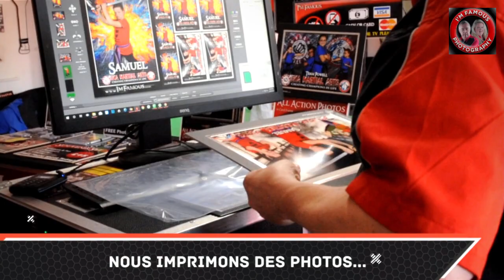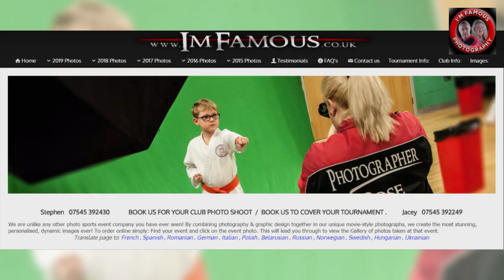Karate Club Strassen - Photo Slideshow Video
I'm Famous will be attending a club photo shoot with Karate Club Strassen on 18-19th September 2019 in Luxembourg